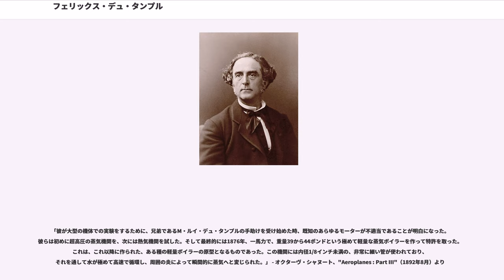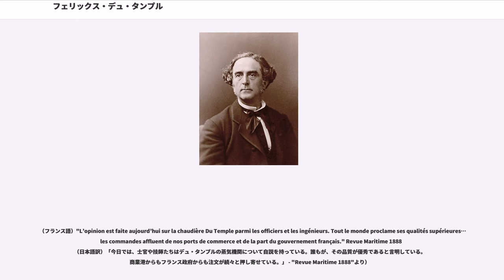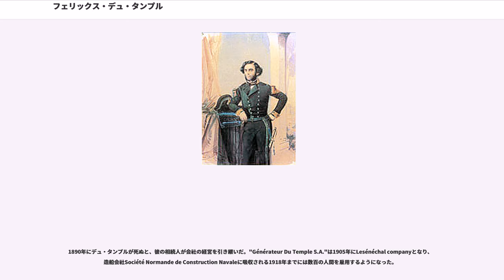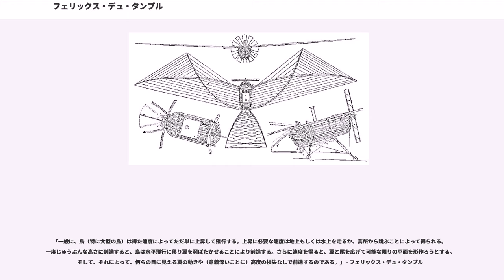フェリックス・デュ・タンプル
フェリックス・デュ・タンプル・ド・ラ・クロワ（Félix du Temple de la Croix, 1823年7月18日 - 1890年11月4日）はフランスの海軍将校にして発明家。通常はフェリックス・デュ・タンプルと略される。ノルマンディーの旧家の生まれ。デュ・タンプルはいくつかの飛行機械を開発したが、これは歴史上で最初（ライト兄弟の初飛行1903年よりも29年早い1874年）の動力飛行だとされることもある。同時代に同じ分野で活動したもう一人のフランス人に、ジャン＝マリー・ルブリがいる。

1838年にフランス海軍兵学校（"École Navale" ）へ入学した。彼は第二帝政期におけるほとんどの紛争で、特にクリミア戦争とメキシコ出兵で戦った。

41歳の時、彼はフランスに帰り、海軍中佐（"Capitaine de Frégate" ）になってド・ラ・ロワール軍 () に参加した。アンリ・ダルトワ支持者と王政復古論者（いわゆる「超・王党派」）によって、1876年に彼は海軍を辞めるよう強いられた。

1857年、デュ・タンプルは航空機の設計で特許を取っている。それは引き込み式の着陸用車輪、プロペラ、6馬力のエンジン、そして前進翼を取り入れており、"Locomotion aérienne par imitation du vol des oiseaux"（逐語訳すると「鳥の飛行の模倣による空中移動装置」）と題されていた。

彼は兄弟のルイとともに大型の模型を数機、製作している。そのうちの一つ、700グラムの重さを持つものは、飛行する能力を持っていた。動力としては時計仕掛けを使っており、のちに小型の蒸気機関に積み替えられた。デュ・タンプル兄弟は、自力で離陸し、短い距離を飛んで軟着陸できる模型をなんとか作り出した。
人を運べる機体を作ろうとした際、デュ・タンプル兄弟は蒸気機関というものが出力不足な上に重過ぎることに気付いた。彼らは1867年に独自設計の「熱気」エンジンを開発したが、これも満足できるものではなかった。二人はまた当時ルノアールによって新しく発明された内燃機関を用いる実験もしている。しかしこれもやはり出力が充分ではなかった。

デュ・タンプルは研究を続けて、最終的にはとてもコンパクトで、なおかつ高回転数の得られる蒸気機関を作り出すことに成功した。彼は1876年4月28日にその特許を取っている。このエンジンには、「最小の体積で最大の接触面積を得るため」に極めて細い管が詰め込まれていた。

「彼が大型の機体での実験をするために、兄弟であるM・ルイ・デュ・タンプルの手助けを受け始めた時、既知のあらゆるモーターが不適当であることが明白になった。彼らは初めに超高圧の蒸気機関を、次には熱気機関を試した。そして最終的には1876年、一馬力で、重量39から44ポンドという極めて軽量な蒸気ボイラーを作って特許を取った。これは、これ以降に作られた、ある種の軽量ボイラーの原型となるものであった。この機関には内径1/8インチ未満の、非常に細い管が使われており、それを通して水が極めて高速で循環し、周囲の炎によって瞬間的に蒸気へと変じられた。」 - オクターヴ・シャヌート、"Aeroplanes : Part III"（1892年8月）より

1874年、デュ・タンプル兄弟は「単葉機」を作り上げた。これは大型の飛行機で、材料はブレストのアルミニウムであり、翼幅13m、機体重量は80kgであった。数回の試行がなされた。斜面によって加速してから自力での離陸を成し遂げ、短時間の滑空に続いて軟着陸をしたことが……そして定義にもよるが（ごく短距離、ごく短時間の飛行だったので）これが歴史上最初の動力飛行成功例であることが……一般に認められている。

この飛行機は1878年のパリ万国博覧会で展示された。

デュ・タンプルは、その独自に開発した蒸気機関に依って、後にシェルブールで"Générateur Du Temple S.A." という企業を創立した。この企業は大成功を収めた。蒸気機関の設計はフランス海軍に採用され、フランス最初の水雷艇を推進させるために使われた。

（フランス語）"L’opinion est faite aujourd’hui sur la chaudière Du Temple parmi les o...